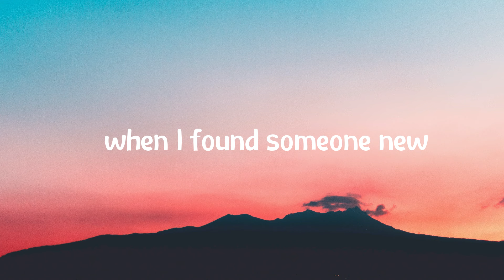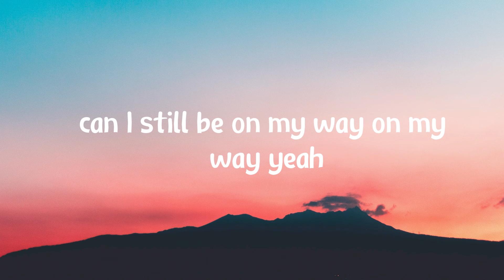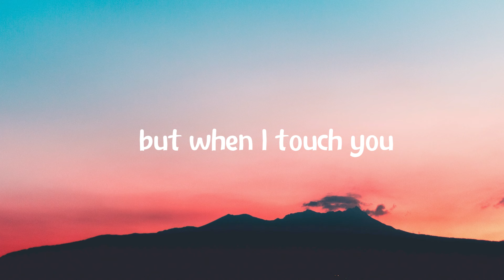Charlie Puth - Cheating on You (Lyrics) - But when I touch her, I feel like I'm cheating on you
Lyrics:

[Verse 1]
It started with a kiss
On your momma's couch
2012 was nothing serious
And then we caught the feels
It got really real
Too good to be true
I guess I thought you was, yeah

[Post-Chorus]
Baby, now, ooh, cheating on you
Baby, now, ooh

[Verse 2]
Shouldn't have did you wrong (Whoa)

[Pre-Chorus]
I know it's gettin' late, gettin' late, gettin' late (Gettin' late)

[Chorus]
(You said it too, baby)
I thought that I'd be better when I found someone new (Ooh)

[Bridge]
Baby, no
If you go away, yeah

[Chorus]
(Believe it, baby)

[Post-Chorus]
Baby, now, ooh, cheating on you (Said, "Goodbye," said, "Goodbye")
Baby, now, ooh (Said, "Goodbye," said, "Goodbye")